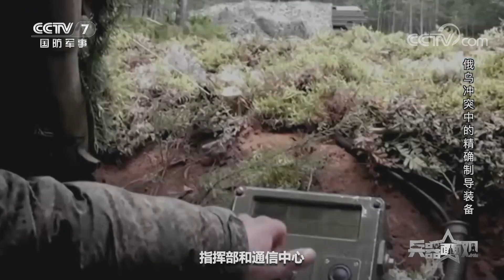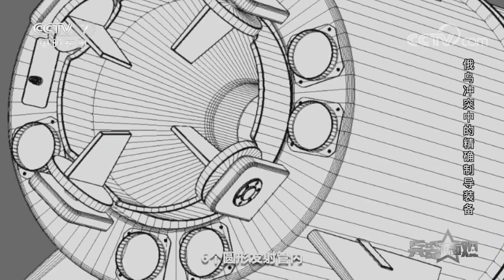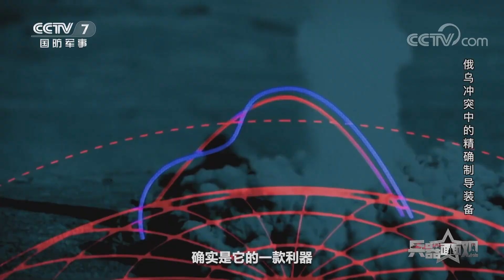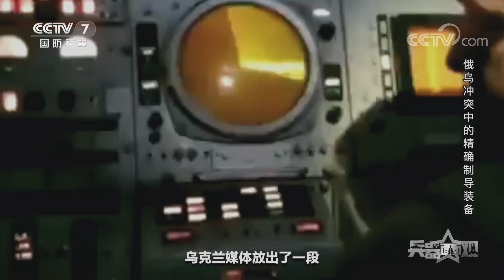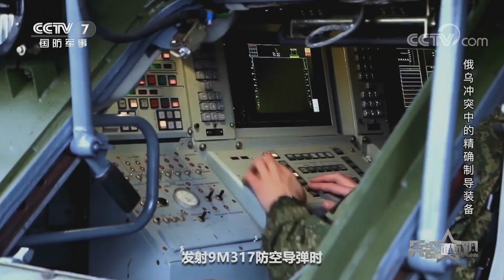多型精确制导武器公开真实战力：“圆点-U”弹道导弹携带多种战斗部 杀伤性极大！“毒刺”防空导弹历经多次升级 堪称战机噩梦！「兵器面面观」| 军迷天下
本期节目主要内容：2022年2月24日，俄罗斯国防部表示俄军使用精确制导武器，摧毁了乌克兰军队的军事基础设施、防空设施、军用机场和航空部队。美国国防部一名官员表示，24日当天俄军共向乌军目标发射了160多枚导弹，其中就包括俄军现役主力战术弹道导弹系统“伊斯坎德尔”M。